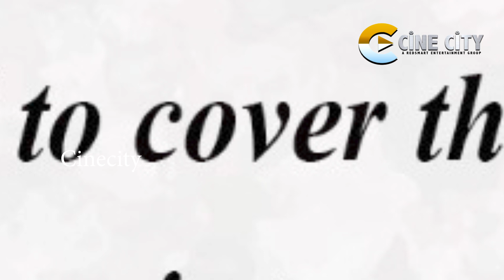ତରଙ୍ଗ ର ରଜ ଭେଟି ତିତିଲି ଏବଂ ତୋରି ପାଇଁ ତୋ ପାଇଁ | Tarang Mega Seriel | Tarang Plus | Odia Seriel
Welcome to Cinecity

Tarang new mega seriel titili
tori pain to pain
this rajo
new odia seriel

* ANTI-PIRACY WARNING *
This content is Copyright to Cine City. Legal action will be taken against those who violate the copyright of the following material presented!